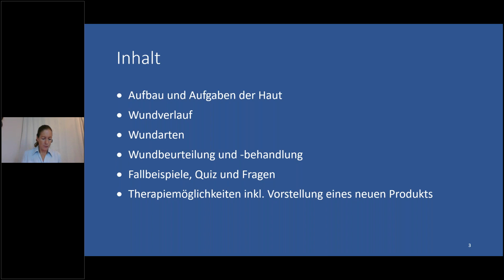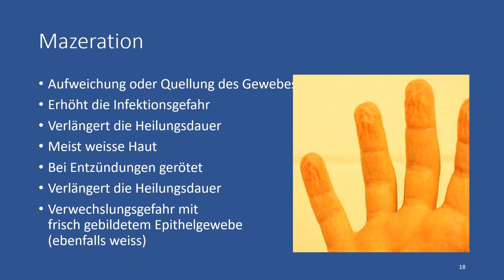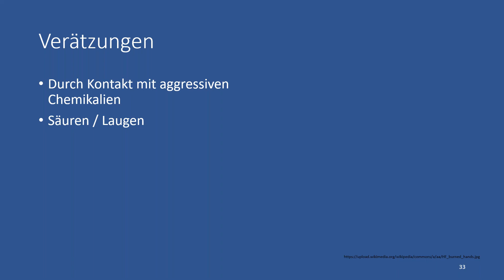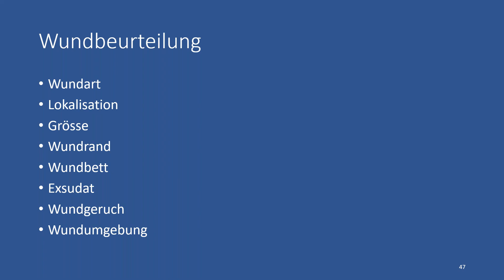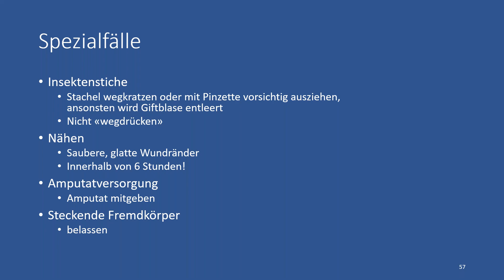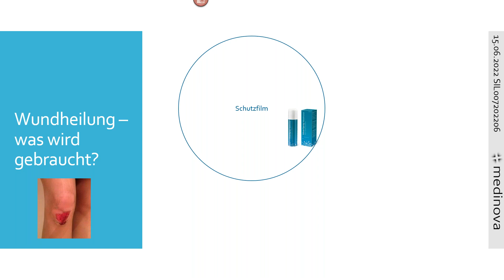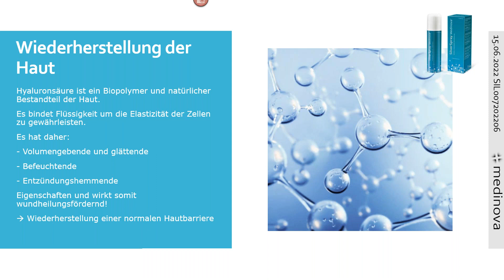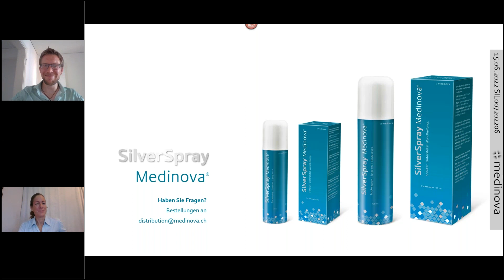Kleine und grosse Notfälle der Haut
Die meisten Unfälle passieren im Haushalt. Diese alte und dennoch zutreffende Aussage beschreibt das Dilemma von vielen Schnittwunden, Platzwunden, kleineren Verbrennungen und ähnlichen Verletzungen. Sie kommen schnell und unvorhersehbar und benötigen rasche Behandlung mit den vorhandenen Hausmitteln. Welche Mittel eignen sich für eine schnelle Wundversorgung? Ab wann sollte professionelle Hilfe nicht mehr aufgeschoben werden? Solchen Fragen stellt sich unsere Referentin Frau Isabella Müller entgegen. Als Dipl. Rettungssanitäterin HF kennt sie Verletzungen, von der Bagatelle bis zum Notfall und verschafft in diesem Video einen Überblick, damit die Erstversorgung zu Hause garantiert ist.

In den letzten 15 Minuten wird das neue Produkt SilverSpray Medinova vorgestellt.
Bei Verletzungen, Verbrennungen und nässenden